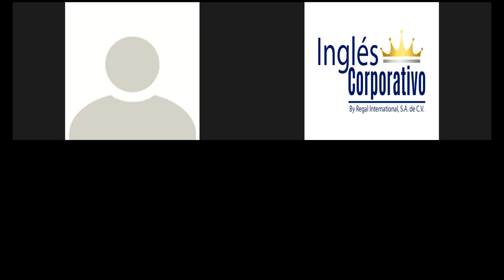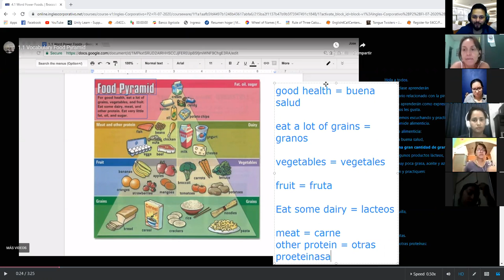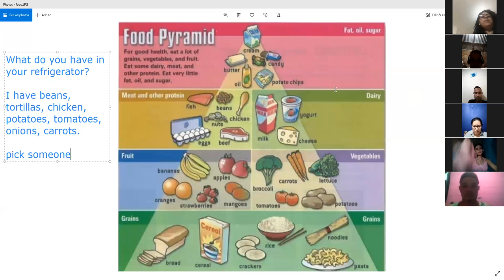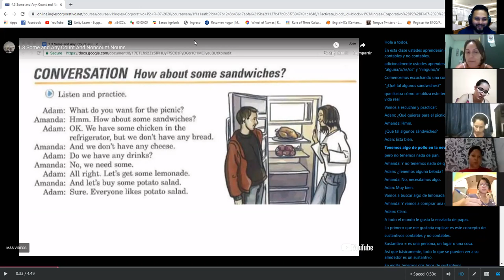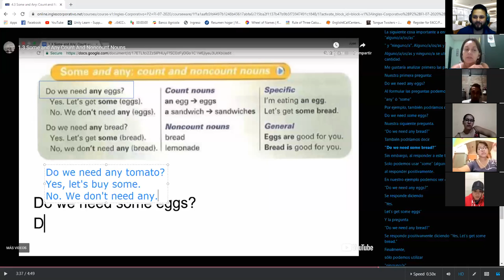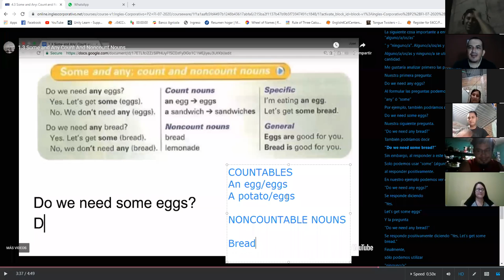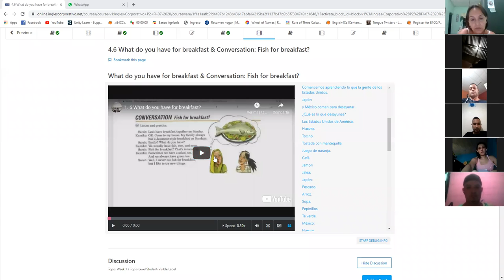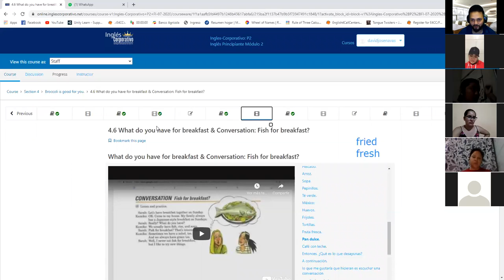Ingles Corporativo- Day 11 Food pyramid